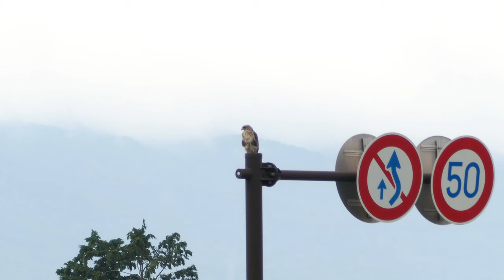夏のアルプスで雷鳥に出会う！【野鳥撮影vlog】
雷鳥はオスメスの見分けが難しいですね😲

■使用機材

※カメラおよびレコーダーの使用感について、インタビュー記事を書かせていただきました。

【レンズ：M.ZUIKO DIGITAL ED 100-400mm F5.0-6.3】
【レンズ：M.ZUIKO DIGITAL ED 12-45mm F4.0 PRO】
【ショックマウント：オリンパス SM2】
【オーディオケーブル：オリンパス KA335】
【雲台：Velbon FHD-53Dビデオ雲台】

■私が使っている図鑑等